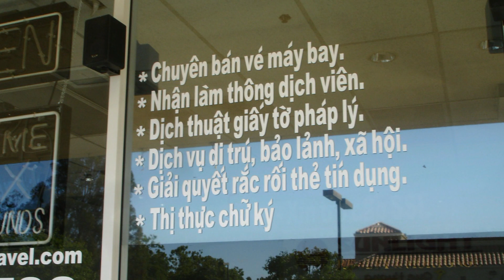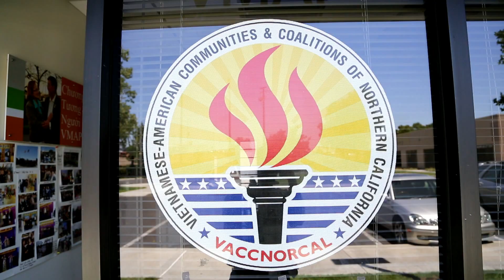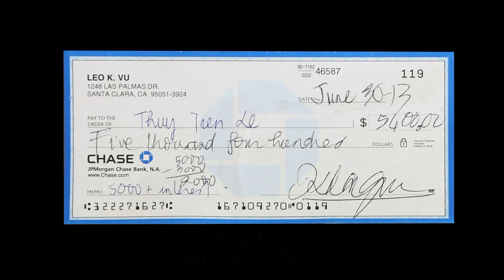15 Phút họp báo: Các nạn nhân của Sunlight Travel trình bày với Phó Cảnh Sát Trưởng San Jose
(VVV) Vào ngày 4 tháng 6 năm 2013, tại Bắc California xôn xao về vụ Sunlight Travel chuyên bán vé máy bay về Việt Nam có dấu hiệu lường gạt. Nhiều khách hàng của Sunlight Travel bị từ chối tại phi trường vì họ không có tên trong danh sách và không nhận được tiền từ Sunlight Travel mà họ đã đặt vé.
Qua hôm sau, tức ngày 5 tháng 6 bất ngờ Sunlight Travel đóng cửa văn phòng giao dịch với khách hàng trong khu thương mại Sun Plaza số 2569 South King Road, San Jose. Một số đông khách hàng bị lừa gạt đã gọi cảnh sát và tụ tập trước văn phòng nói trên.
Ngày 11/6 tờ báo San Jose Mercury News, bà chủ tịch Phân hội Đại Lý Du Lịch Bắc California cho biết rằng: "Sunlight Travel đã bị ngưng giấy phép hoạt động trong tiểu bang California từ tháng 2 và Sunlight Travel không nằm trong danh sách các đại lý du lịch bảo đảm hoàn trả lại tiền vé cho khách hàng." Do đó, các nạn nhân mua vé máy bay qua Sunlight Travel có thể mất tiền.
Ngày 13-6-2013 nhân viên điều tra của văn phòng Biện Lý cuộc quận hạt Santa Clara đã khám nhà bà Diane Ho, chủ nhân Sun Light Travel.
Một buổi họp báo về sự kiện Sunlight Travel vào hôm Thứ Bảy 15/6/2013 tại Trung Tâm Văn Hoá Việt Mỹ ở San Jose được tổ chức bởi Ban Đại Diện Cộng Đồng Người Việt Quốc Gia Bắc California. Khoảng 60 người tham dự trong đó có khoảng 20 người là nạn nhân của Sunlight Travel đã đến tham dự cho biết về thiệt hại của mình và những thắc mắc của họ với phó Cảnh sát trưởng Phan Ngô, đại diện Sở Cảnh Sát San Jose .
Mở đầu buổi họp báo, ông Trương Thành Minh, Chủ Tịch Ban Đại Diện Cộng Đồng Người Việt Quốc Gia Bắc California nói lời  thông cảm nỗi buồn cùng với tâm trạng hoang mang lo lắng của các nạn nhân Sunlight Travel và cho biết mục đích của cuộc họp báo hôm nay là để góp phần giải quyết các âu lo đó.

Tiếp theo, thị trưởng thành phố Milpitas, ông Jose Esteves bày tỏ sự thông cảm về sự thiệt hại của các nạn nhân Sunlight Travel và ông mong rằng mọi việc sớm được giải quyết.
Ông Phan Ngô, phó cảnh sát trưởng San Jose trước khi phát biểu ông mở đầu bằng một câu hỏi: Những ai là nạn nhân của Sunlight Travel? Khoảng 20 người đưa tay lên ...
Sau đó, ông Phan Ngô nói lời thông cảm với những nạn nhân Sunlight Travel và ông kể lại rằng khi ông nghe tin này ông rất đau lòng. Ông thấu hiểu được nỗi đau buồn của các nạn nhân đã bị Sunlight Travel đã làm họ mất đi cơ hội về thăm viếng thân nhân hoặc thăm cha mẹ bị bệnh nặng, cũng như bao nhiêu năm khó nhọc họ dành dụm tiền để về thăm quê hương, nay đã không còn. Ông nói rằng sở cảnh sát SJ xem đây là một vấn đề nghiêm trọng và đang ráo riết điều tra.

Ban tổ chức cuộc họp báo đã phân phát cho mọi người bản Thông Cáo Baáo Chí của Văn Phòng Biện Lý Santa Clara, ông Phan Ngô đọc bản Thông Báo này, trong đó có những điểm chính như sau: Cảnh sát đã lập danh sách những nạn nhân của SunLight Travel và văn phòng Biện Lý Quận Hạt Santa Clara đã thiết lập một Hot Line số để thu thập chứng cứ hình sự về sự gian dối của Sunlight Travel. Những nạn nhân của Sunlight Travel muốn lập một khiếu nại hình sự, hãy liên lạc với Giám Sát Công Tố Viên là Christine Garcia-Sen tại số phone nói trên bằng 2 ngôn ngữ tiếng Việt Ngữ hoặc tiếng Anh . Văn phòng Biện lý sẽ làm việc chặt chẽ với Cảnh sát San Jose để điều tra từng khiếu nại mà họ nhận được. Chánh Biện Lý Jeff Rosen đã nói: "Xin tin chắc rằng Văn phòng của chúng tôi sẽ làm mọi cách để có thể tìm ra công chính cho tất cả các nạn nhân."

Trả lời về kinh nghiệm qua buổi họp báo này, Phó cảnh sát Trưởng Phan Ngô cho biết lẽ ra sở cảnh sát San Jose nên đáp ứng nhanh hơn để cho đồng bào đỡ hoang mang lo lắng.

Buổi họp báo chấm dứt vào lúc 1 giờ trưa cùng ngày.
Mỹ Lợi ViệtVùngVịnh